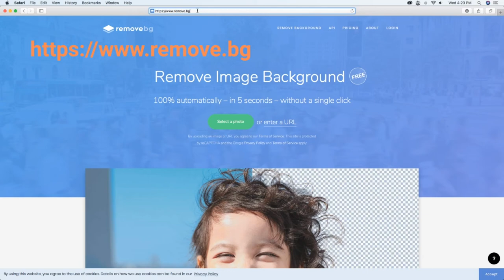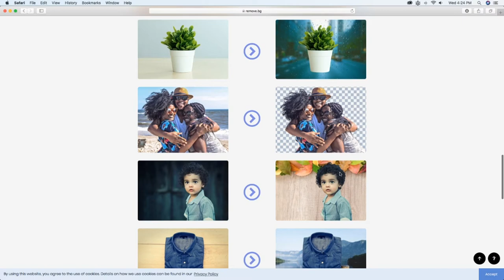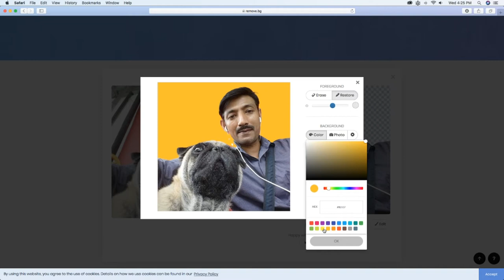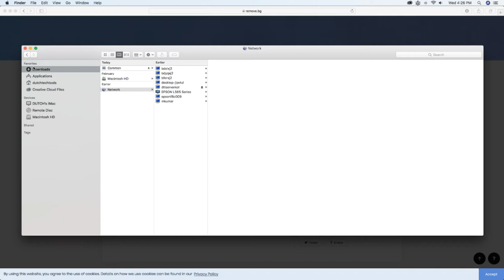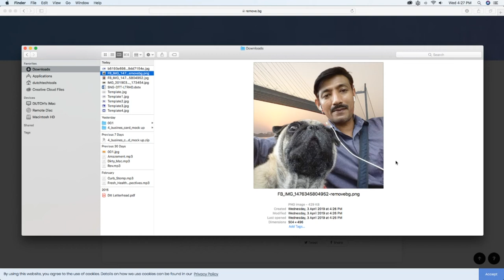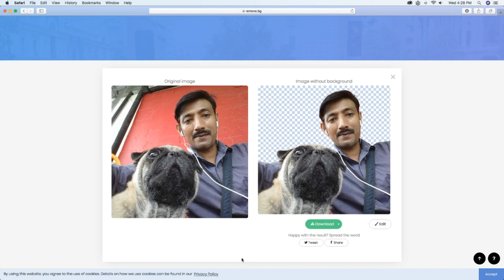HOW TO REMOVE Background with in 5 seconds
without any software or Applications install, with in 5 seconds